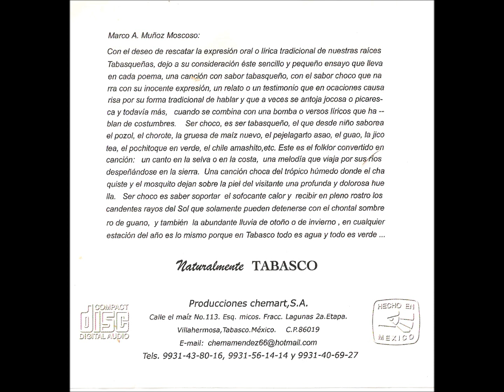4 CHOCO NICO - EL EJIDATARIO - CANCIONES TABASQUEÑAS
CANCIONES AL MAS PURO ESTILO DE MI TIERRA TABASQUEÑA.